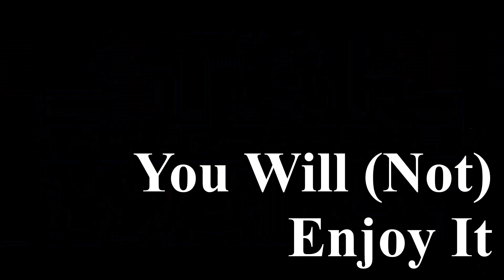If Rise of Skywalker were Evangelion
strange how every new piece of footage fits into a 30 second preview

Saabisu Saabisu!